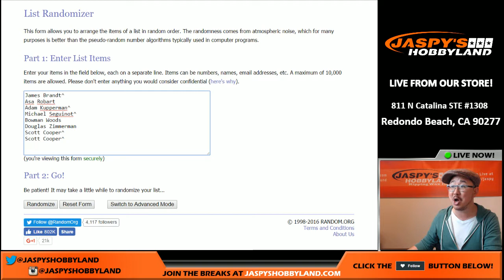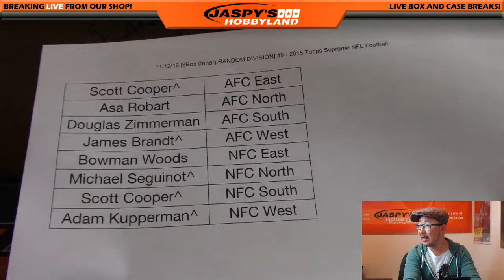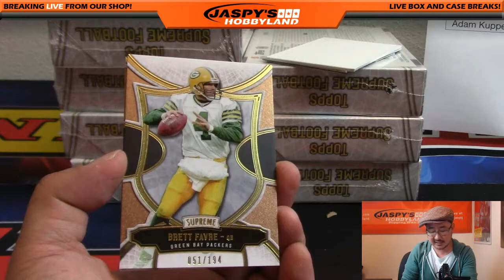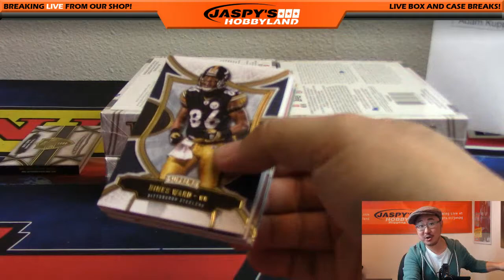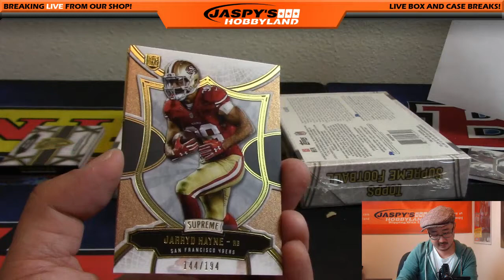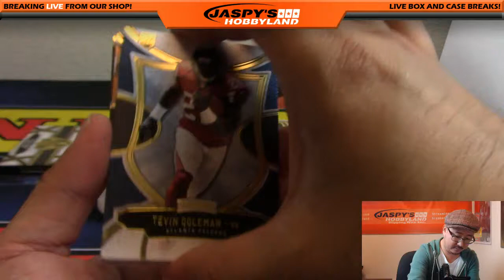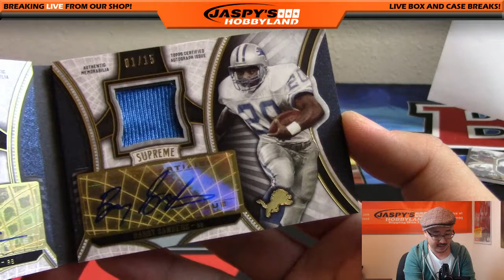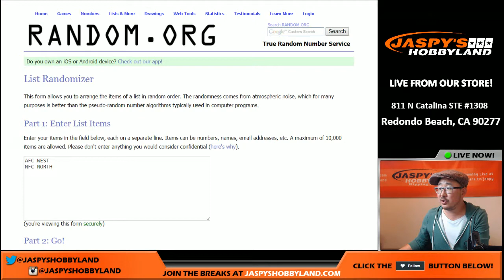11/12/16 [8Box (Inner) RANDOM DIVISION] #9 - 2015 Topps Supreme NFL Football